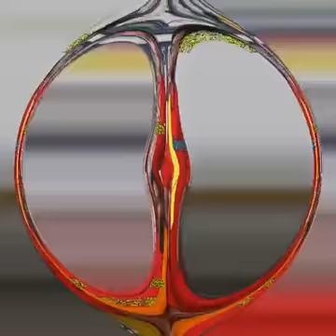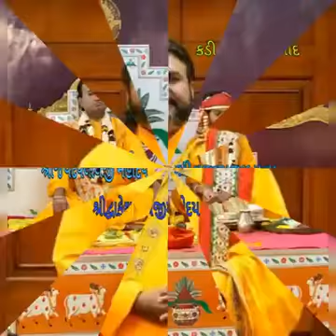Vallabh Cool All India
Video from Paresh Dattani